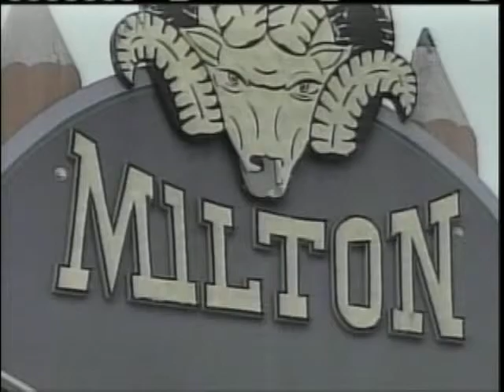Maine Bus Driver Charged With Sexual Assault Of A Child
News 8's Meghan Torjussen has the details on the man behind bars accused of sexually assaulting a child and there possibly being more victims.